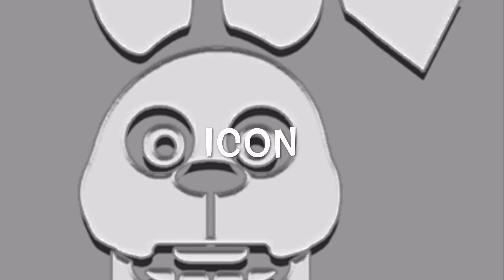New bonnie skin!! (Leaked) Fnaf Ar News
▬▬▬▬▬▬▬▬▬▬▬ஜ۩۞۩ஜ▬▬▬▬▬▬▬▬▬▬▬▬▬

New  Bonnie Skin!! (Leaked) Fnaf Ar News - Fnaf Ar News

Fnaf Ar Special Delivery - Illumix